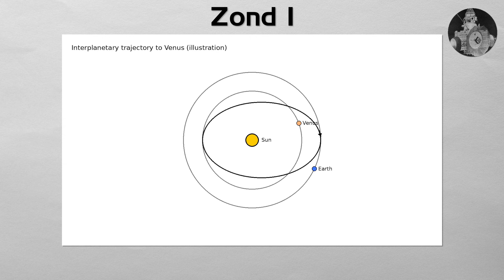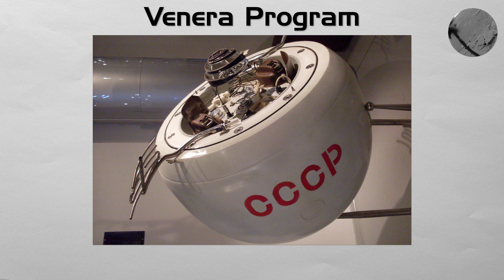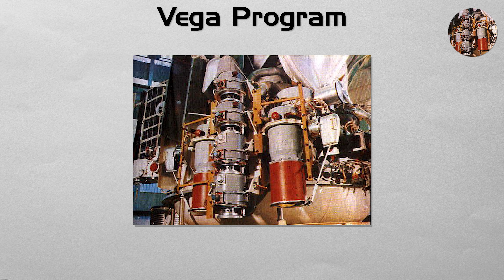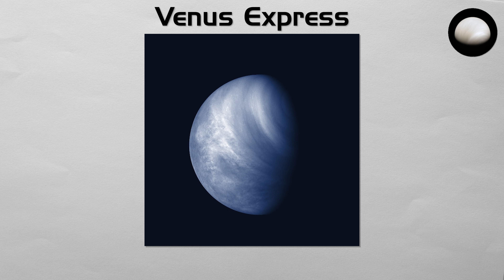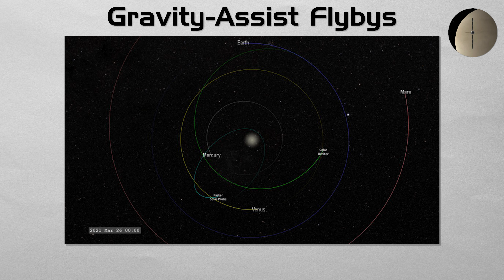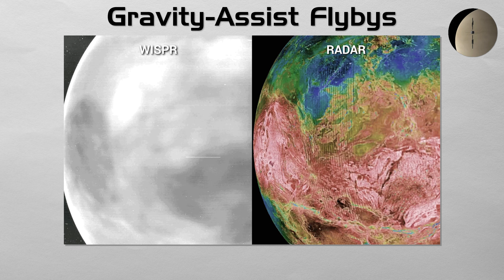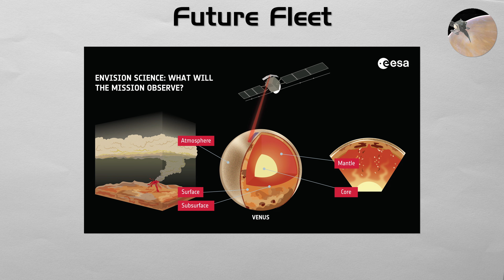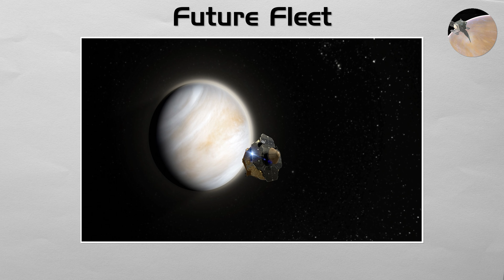Every Venus Mission Explained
00:00 Mariner Program Flybys
00:43 Zond 1
01:22 Venera Program
02:09 Pioneer Venus Project
02:53 Vega Program
03:31 Magellan
04:09 Venus Express
04:41 Akatsuki
05:21 Gravity-Assist Flybys
06:29 IKAROS & Shin'en
07:07 Future Fleet